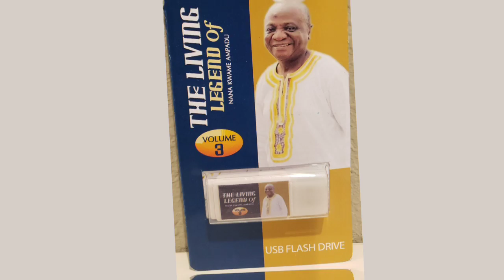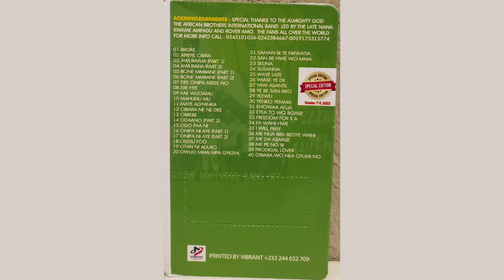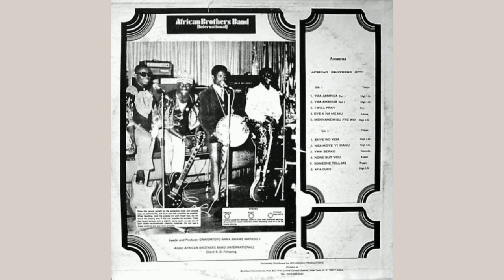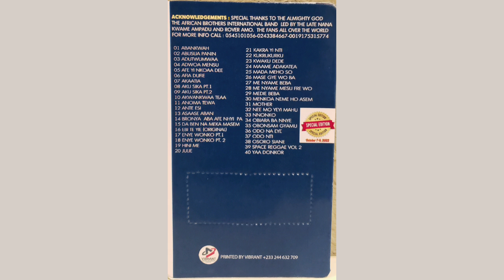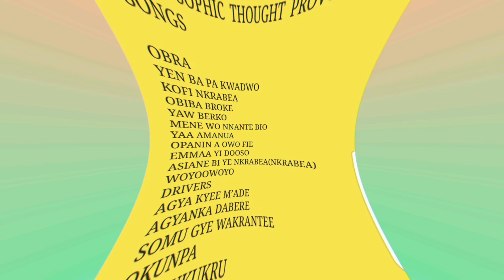SURO NEA OBEN WO ft. MUM BEE